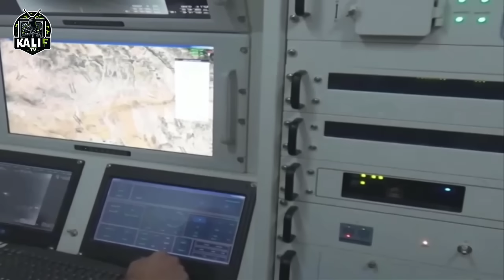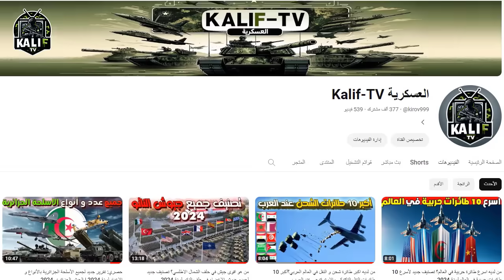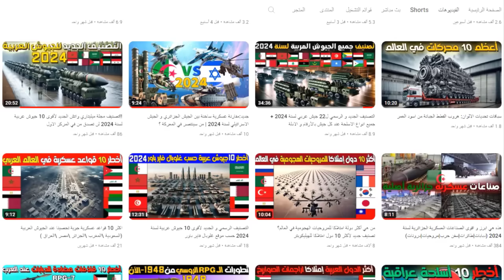اسطول الجزائر المرعب من المسيرات الاقوى افريقيا 2024